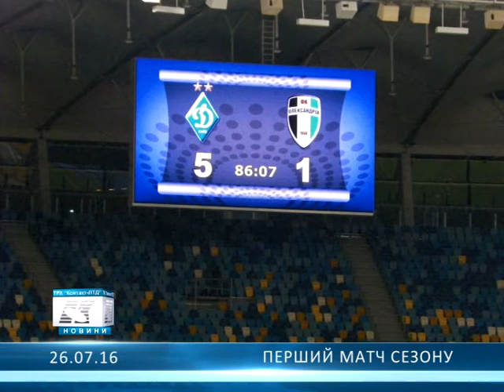Перший матч сезону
«Динамо» (Київ) – ФК «Олександрія» - 5:1 (1:0)